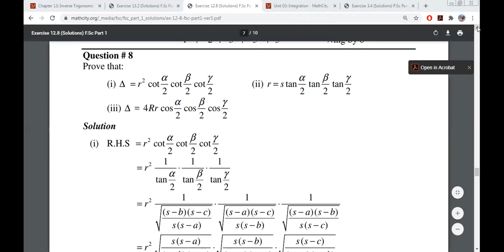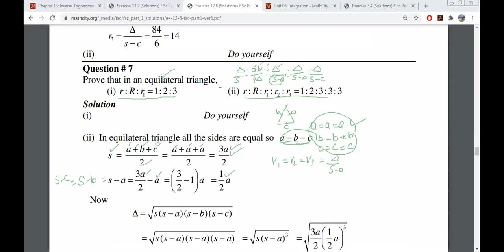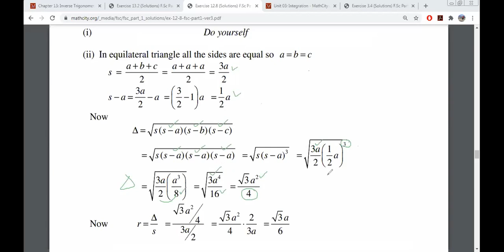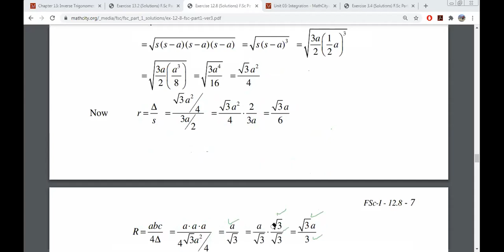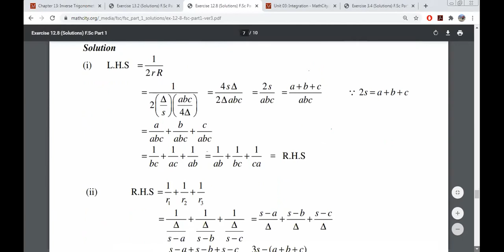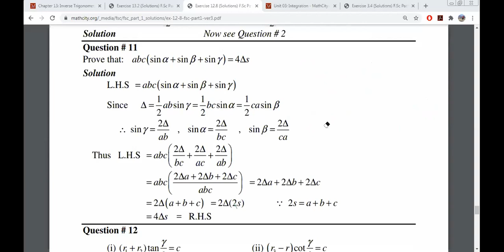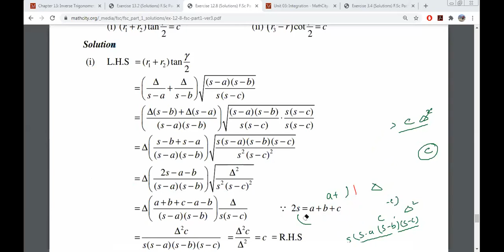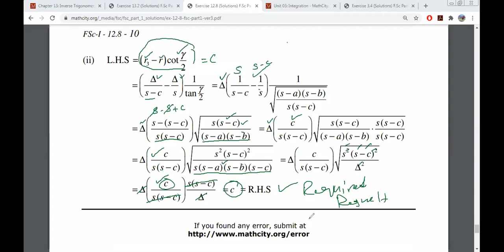Trigonometry Exercise 12.8 First Year PTB (Part-3)